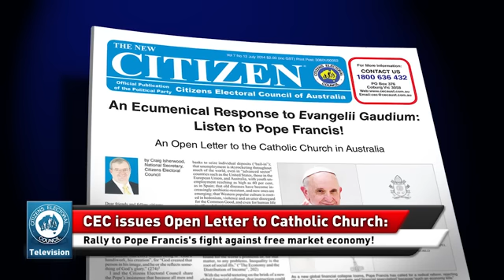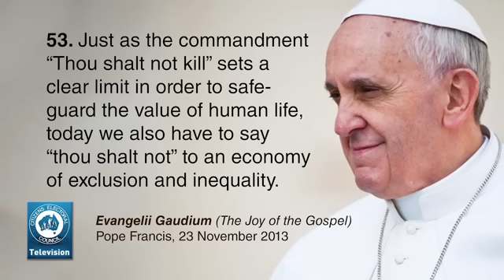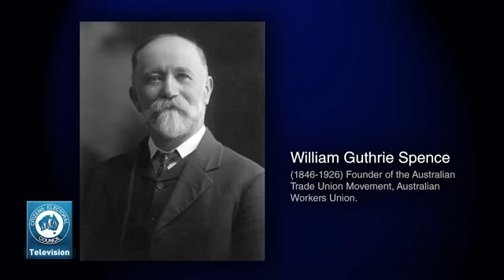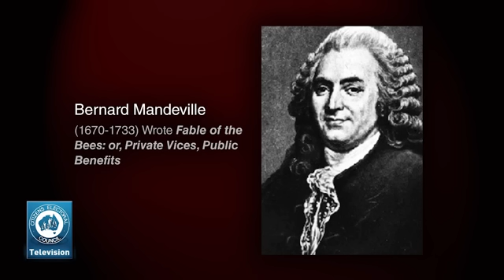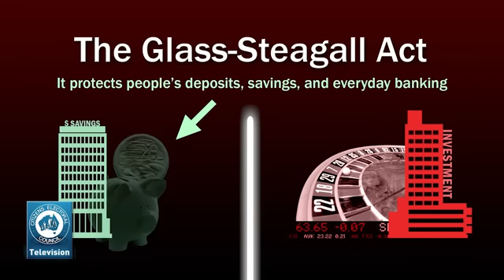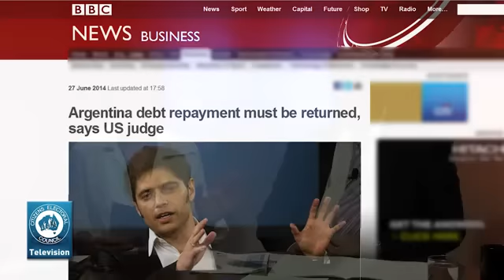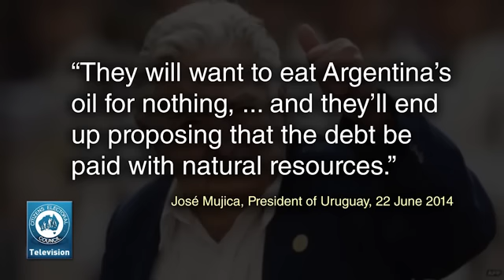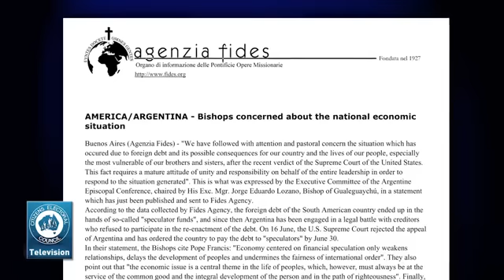The CEC Report 27 June 2014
10 lectures by US economists downloadable as streamed video or MP3 audio presentations, with accompanying PowerPoint slides and related papers that pursue the issues in more depth. Two lectures are on growth (Dean Baker, Mark Weisbrot), others on US labour markets (John Schmitt), women in the labour market (Heather Boushey), trade (Mark Weisbrot), intergenerational mobility and life chances (Heather Boushey), the Federal Reserve, asset bubbles and intellectual property (all Dean Baker).